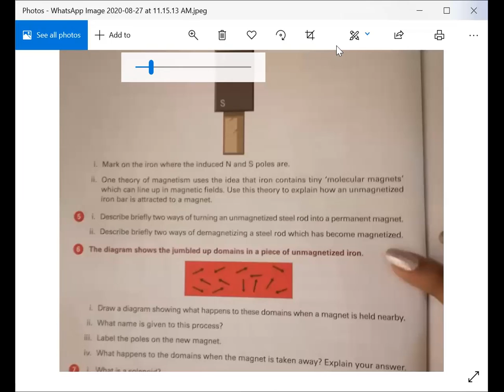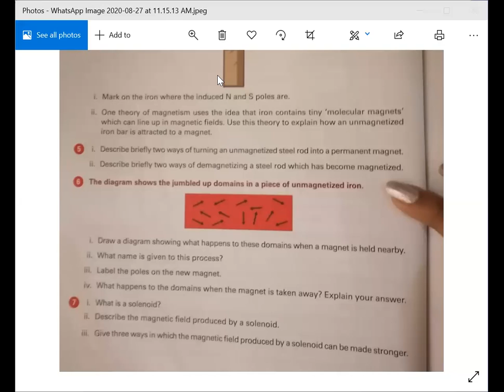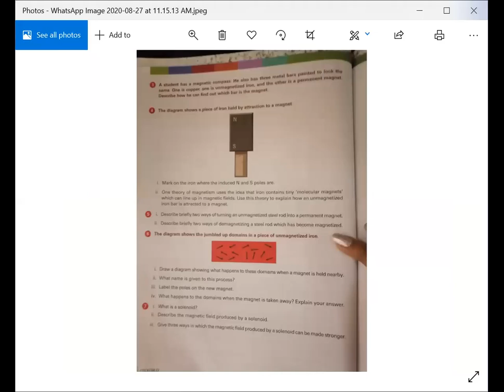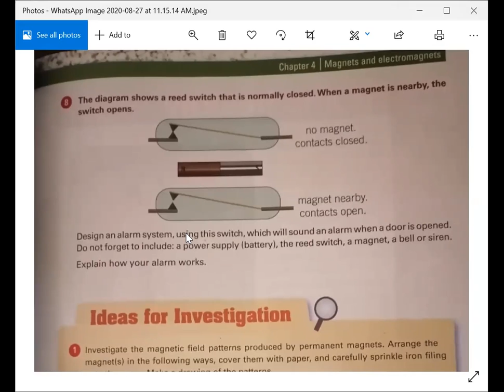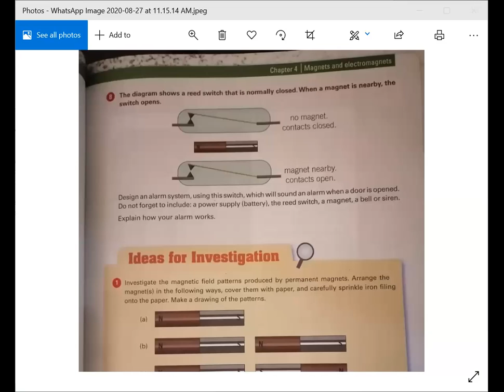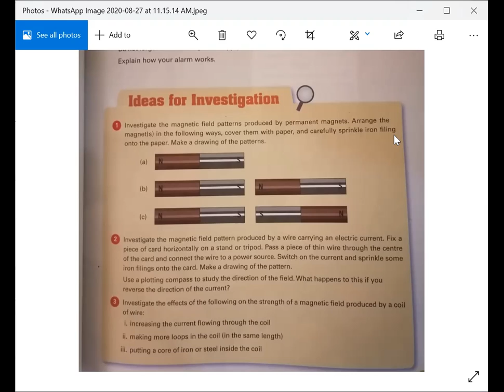Science Class VII, Thursday, 27.08.2020